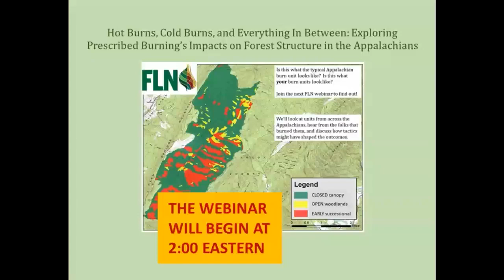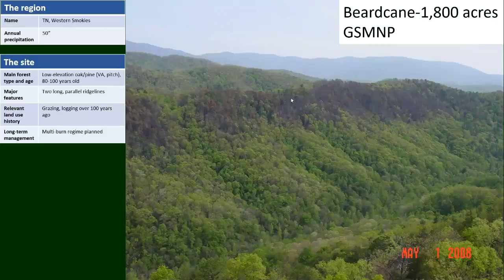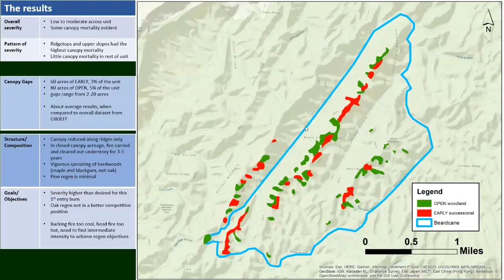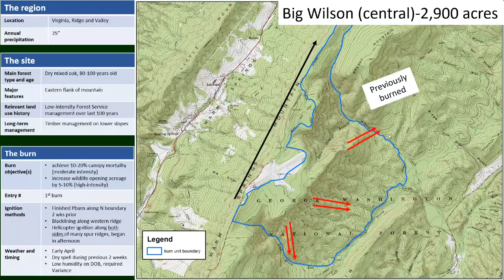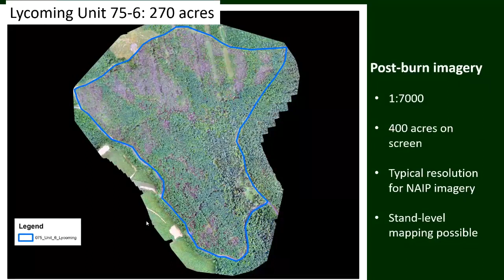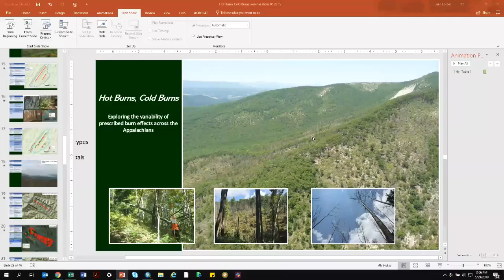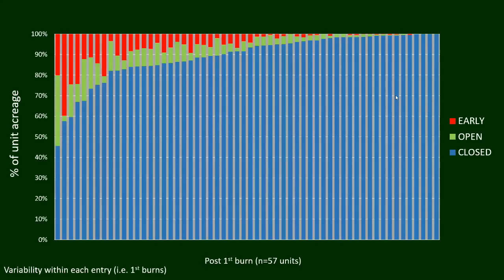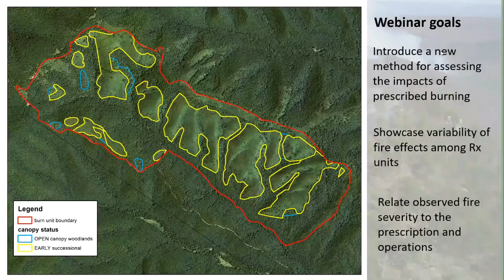Hot Burns, Cold Burns and Everything in Between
FLN partners discuss their work looking at the variability of prescribed burn effects by mapping canopy mortality using leaf-on imagery. Three practitioners involved with some of those burns speak about how the burns looked on the ground.